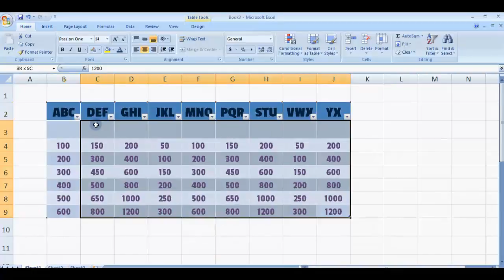Cell Style in Excel Stylesheet | Table Style Office Excel Stylesheet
Get (A-Z) Alphabetical Logo & Other Logos and Design Elements